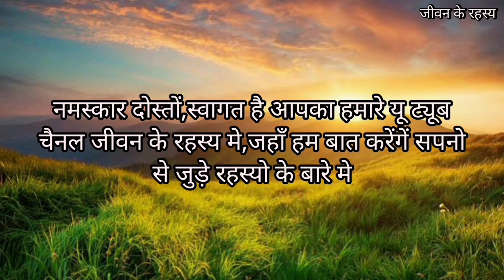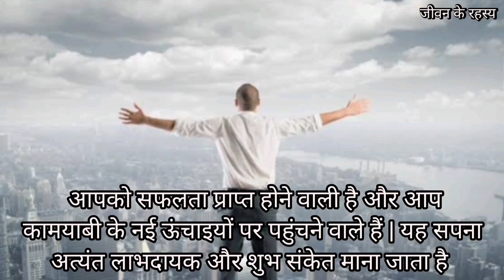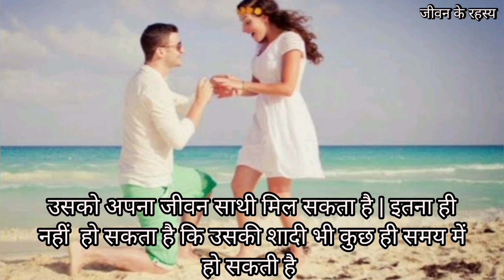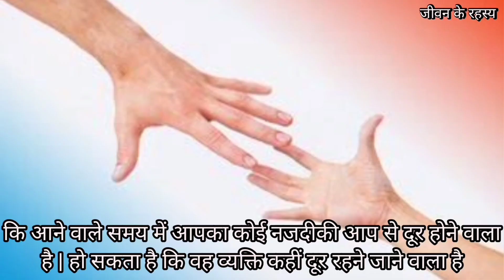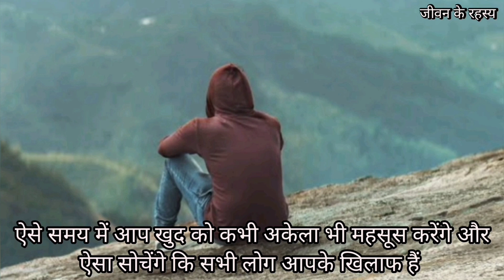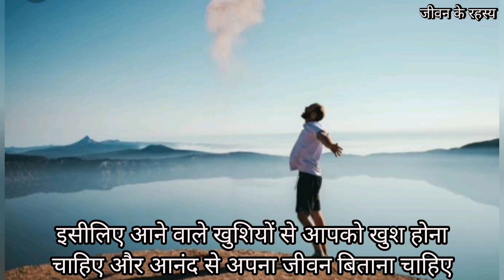सपने में चूड़ियाँ देखने का मतलब | sapne me chudiya Dekhna | sapne me chudiya pahanana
Jeevan k rahasya is a channel which interprets your dreams and give you a refined meaning of all the things you saw. Dreams have a huge significance in our life. We sometimes are able to see our future through them. Jeevan k rahasya teaches you to understand the purpose of your dreams.